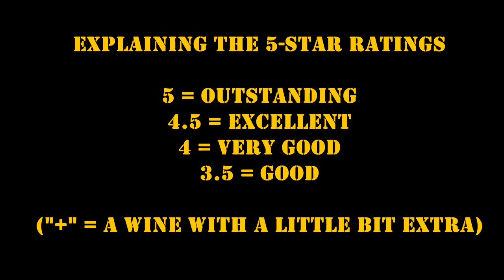Cave Spring 2012 Cabernet Franc, Estate (Ontario Wine Review #199)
Also listen to the PODCAST:
“Two Guys Talking Wine” on SoundCloud: